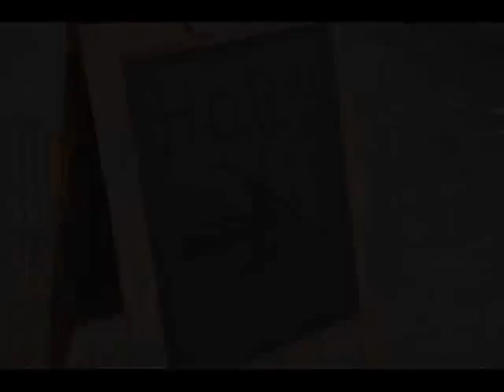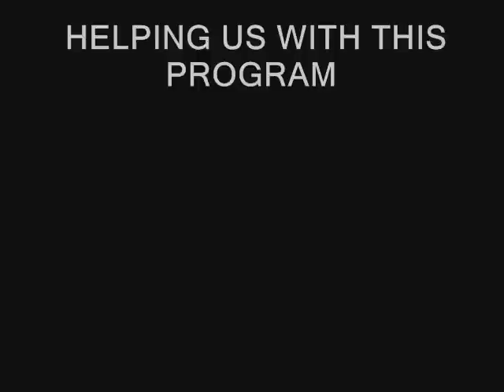HOBY IRAQ Seminar 2014 (First Seminar)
First Local HOBY In Iraq  ,it  takes three days including ( activities , lectures and panels , community service ). our goal is to make positive changes in Iraq and in the whole world , we are here and we are the future.